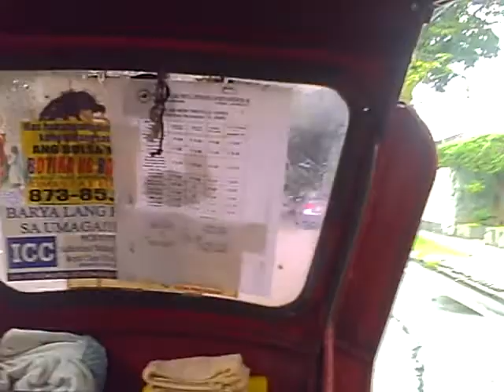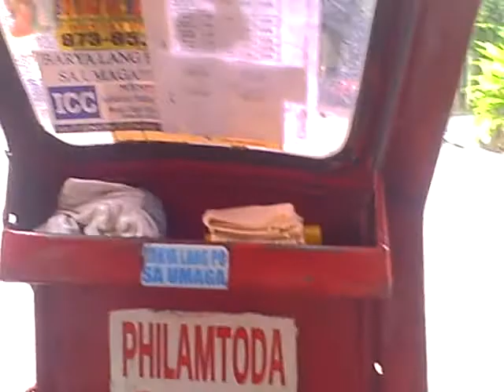the red tricycle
riding the tricycle to church